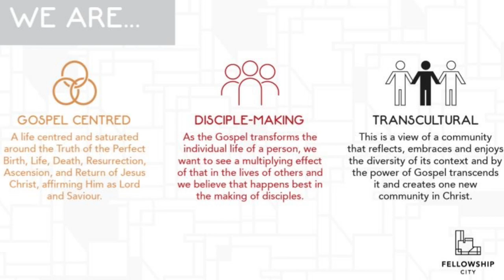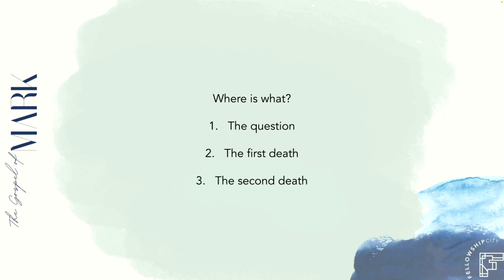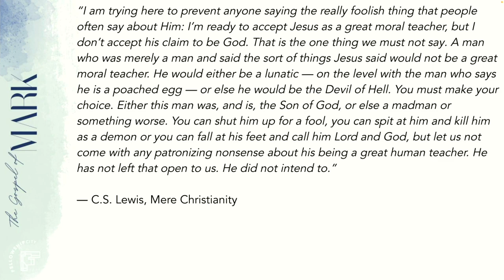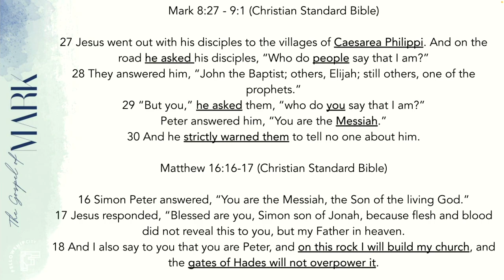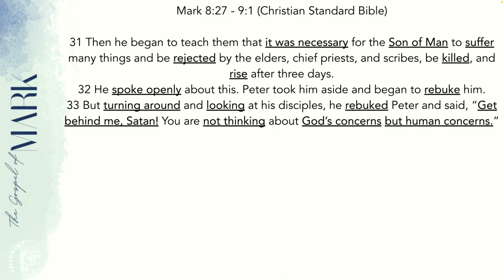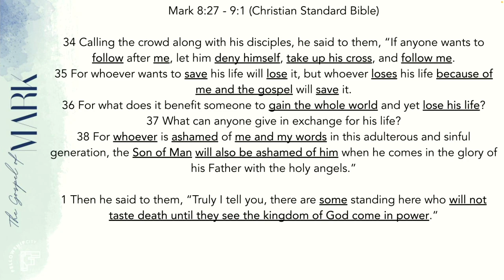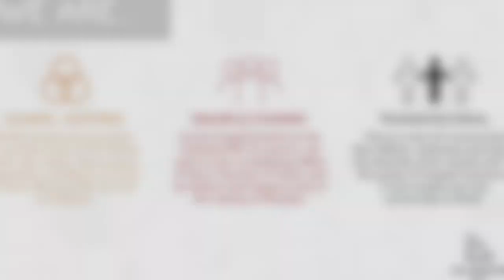The Gospel Of Mark: S1E7 - There it is! - Mark 8:27 - 9:1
Mark uses the word “euthus”, often translated to “immediately,” 41 times to emphasize Jesus taking prompt actions to rescue anyone who believes in Him.
The book is beautifully summarised in this key verse in Mark 10:45, “The Son of Man did not come to be served but to serve, and to give his life as a ransom for many.”

Text: Mark 8:27-9:1
Theme: There it is!